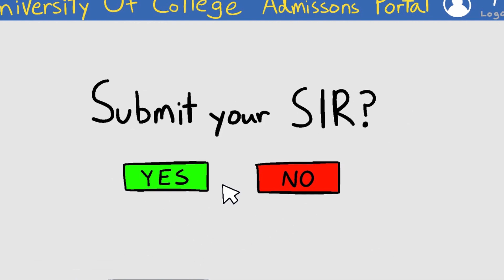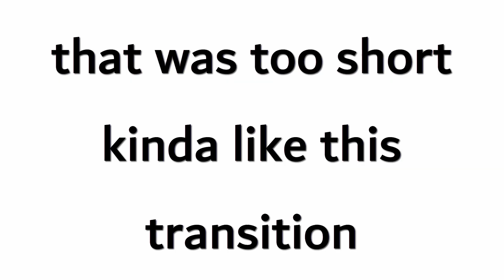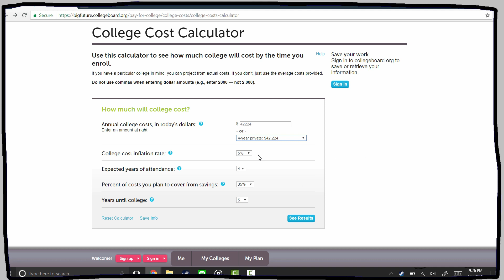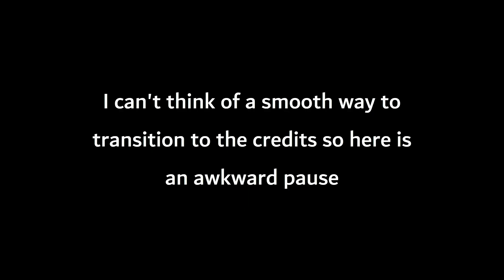Pre-College Shenanigans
BACK WITH A NEW SHENANIGANS

I think my ideas were way more messy than usual but I pushed through :) Hope you enjoy. Took a while to finish because lots of stuff to do in the Pre-College time period lol

Stats for this video
Audio editing: 30 min
Planning/brainstorming: a while
Drawing: 14 hr 46 min
Animating/Editing 15hr 42 min